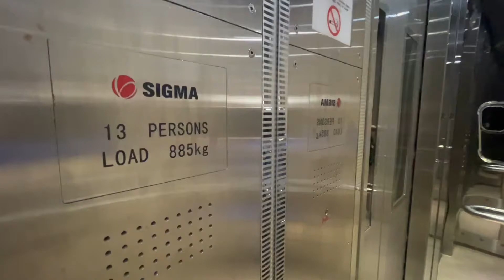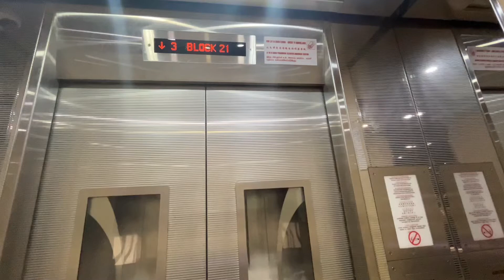[Toh Yi] Blk 21 Lift A - Sigma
Location: 21 Toh Yi Dr, Singapore 590021
Place name: Golden Kismis

Technical Specifications:
Floors served: 1-13
Manufacturer: Sigma
Capacity: 885kg - 13 persons
Wheelchair accessibility: Yes
Installed: 2015

Recorded on: iPhone 13, ultra wide
Date recorded: 22 January 2022

Window design: Mirrored inverted S